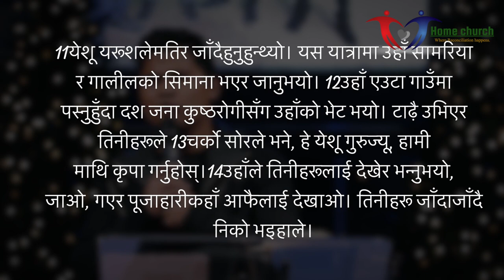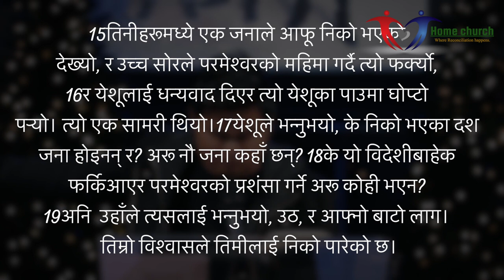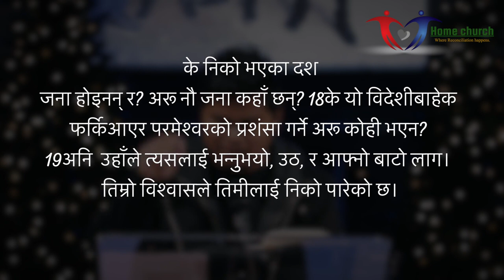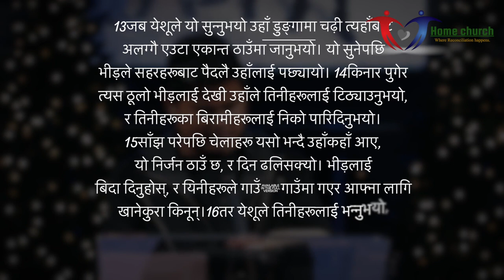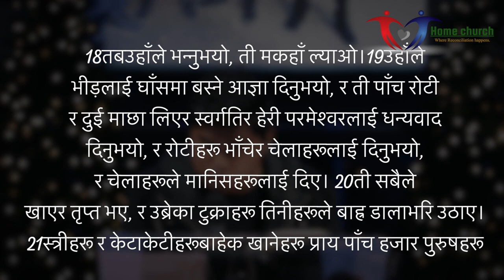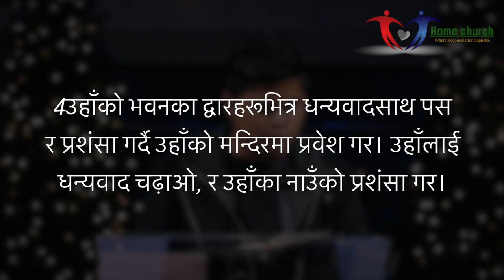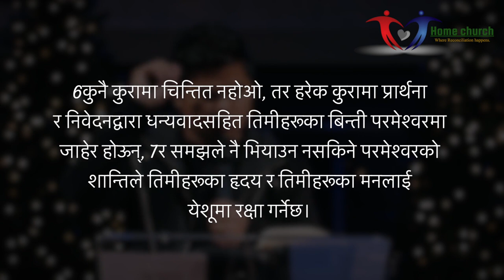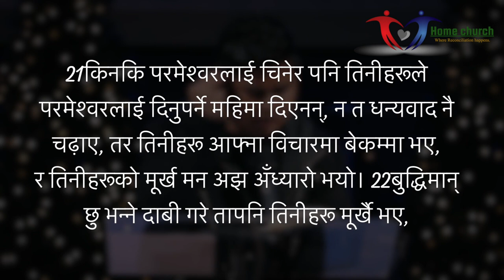BE THANKFUL. - Mishael Bhujel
This is the OFFICIAL CHANNEL OF HOMECHURCH - PASTOR MISHAEL BHUJEL.

OUR VISION (To Be)
Helping People TO BE Who God called them TO BE.

We Seek the lost, Serve the Saved, build a Servant heart for Jesus and  Send to Seek again!
S-Seek, S-Serve, S-Servanthood, S-Send!